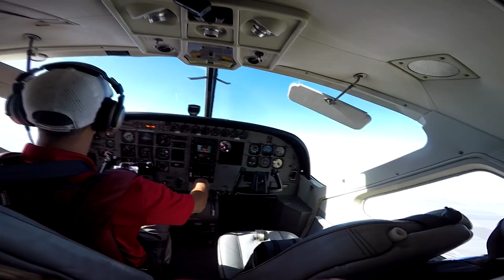Michelle Castaneda Skydive Taft.